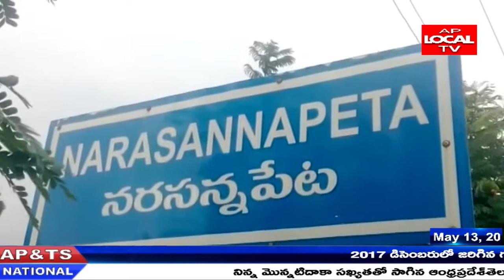నరసన్నపేట లో కొరెంటైన్ సెంటర్స్ ను పరిశీలించిన శ్రీకాకుళం జిల్లా కలెక్టర్ .